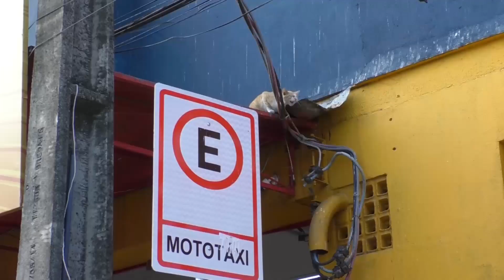CORPO DE BOMBEIROS É ACIONADO PARA SALVAR ANIMAL PRESO, NA FEIRA DE BRAGANÇA.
REPOTAGEM: THAIS MOTA